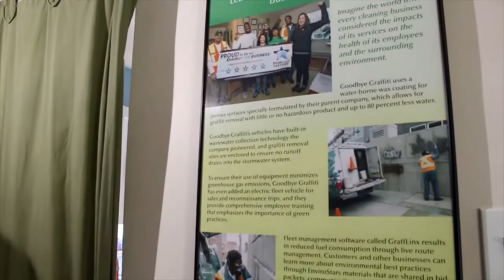Graffiti Removal Business Opportunity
Billions of dollars in public and private money are spent every year on graffiti removal. According to The Nograf Network, Inc. taxpayers’ cost of graffiti removal nationally is 3.8 Billion. This does not include the costs to private property owners and businesses.  (Last updated April 26, 2017)

There are few companies that can remove graffiti completely without damage to property or negative impact to the environment.  We will show you how.

Goodbye Graffiti is an executive business allowing you to be hands on without getting them dirty.

A franchise with Goodbye Graffiti has the potential of earning over $900,000 per year* once you have established yourself in the business community.

Our customers value our service; Property Managers depend on us to maintain graffiti-free zones at their managed properties, thus enhancing the quality of life neighborhood by neighborhood Graffiti is a generational issue that will never go away.  As cities grow denser graffiti increases.